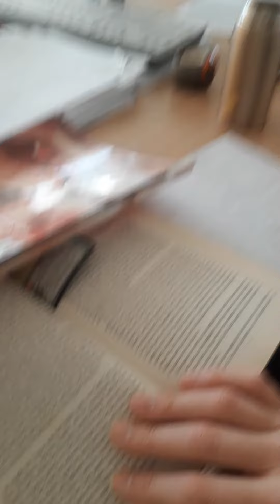Day 28 Lenwe and Denethor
day 28 sundering continued!